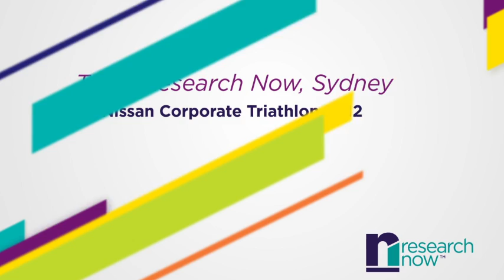Team Research Now Runs The 2012 Nissan Corporate Triathlon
Research Now employees from our Sydney office participated in the 2012 Nissan Corporate Triathlon on Sunday 29th April 2012.